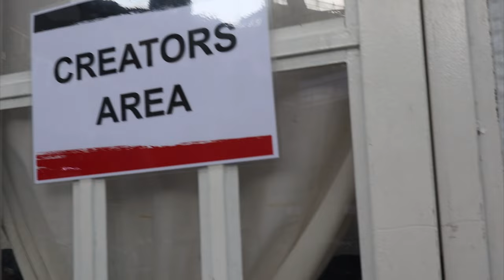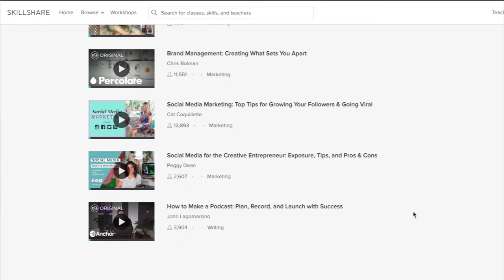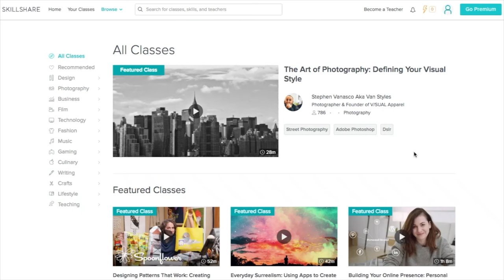Kakaba-kaba ka ba? (Are you too nervous to speak?) - Payo Ni Ate Lyqa - Get Hired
Are you too nervous to speak? Click on this link to get 2 months of FREE premium access to Skillshare's courses

Happy learning!